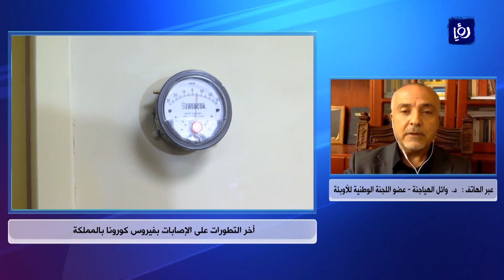لا إصابات جديدة بفيروس كورونا في إربد لليوم السادس على التوالي - 10-4-2020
كشف مسؤول ملف كورونا في الشمال الدكتور وائل هياجنة، خلال اتصال هاتفي مع رؤيا، أن فرق الاستقصاء الوبائي أجرت مئات الفحوصات التي كانت نتيجتها سلبية، مؤكدا أنه ولله الحمد لم تسجل أي إصابات جديدة بفيروس كورونا في إربد لليوم السادس على التوالي.